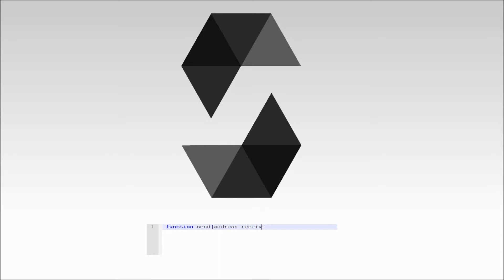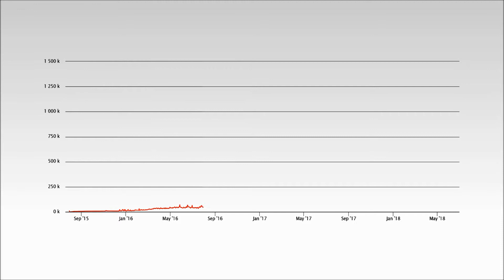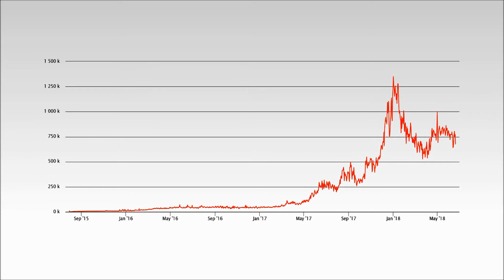Easily Explained: Ethereum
While Bitcoin was designed as a means of exchange and store of value, Ethereum takes it one step further, and allows so called “smart contracts”.

►This Video on DTube!

►Fill out this form to receive our newsletter and get access to our private telegram channel